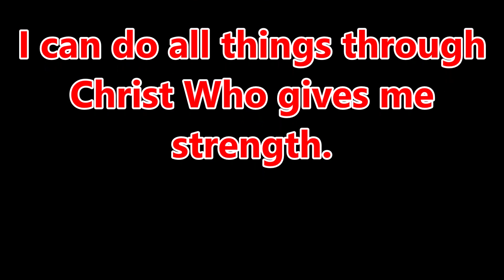Kim Kuebler ~A Testimony~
Conquering Addictions, Bensalem, is an outreach of Conquering Life Prison and Recovery Ministries, whose mission is to bring the Gospel to both prison and the recovery community. This meeting, held at 7:00 PM on Friday nights, is open to anyone in the recovery community. It is held in the Edge Building on the Campus of The Christian Life Center 3100 Galloway Road Bensalem PA 19020